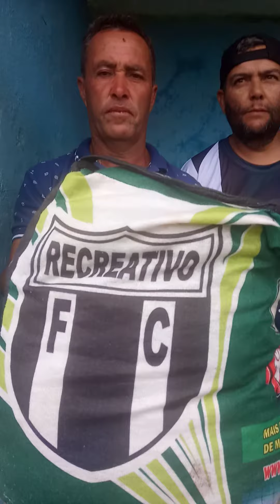Recreativo de Itamarandiba